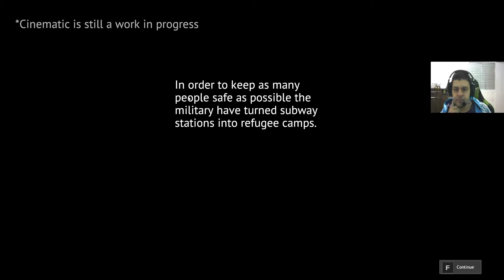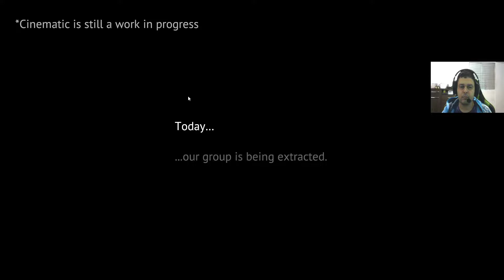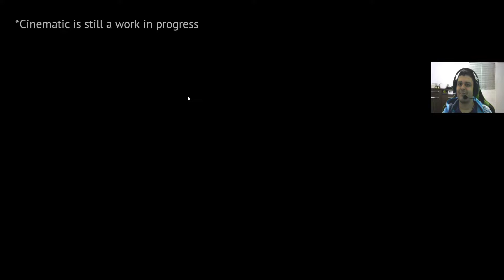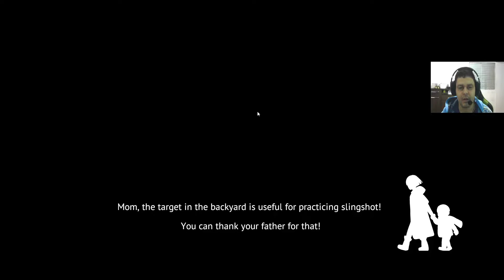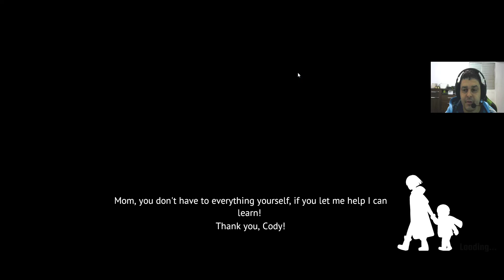Undying Walkthrough Gameplay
Infectada por uma mordida de zumbi, os dias de Anling estão contados. Agora ela deve lutar para sobreviver, não por si mesma, mas por seu filho, Cody. Proteja Cody e ensine-lhe habilidades valiosas a qualquer custo para garantir a sobrevivência dele num mundo infestado de zumbis.

Neste jogo de sobrevivência emocional, assuma o controle de Anling, cujo objetivo é garantir a segurança do seu filho Cody para que ele sobreviva depois que ela se transformar. Será preciso gerenciar recursos limitados para desacelerar a infecção de Anling e, ao mesmo tempo, garantir que Anling e Cody não morram de fome ou sede.

Anling também deve ensinar ao filho habilidades essenciais de sobrevivência, como culinária, artesanato e combate, antes que as dela comecem a desaparecer. Ela pode descobrir que, em certas situações, começará a depender dele.

Será necessário um equilíbrio perfeito entre gerenciar dias em busca de recursos e aumentar o conjunto de habilidades de Cody para sobreviver à longa jornada.

Ajude o canal via Pix  c3c4b6a6-fb9a-4951-9c1f-39a8988bf9bc